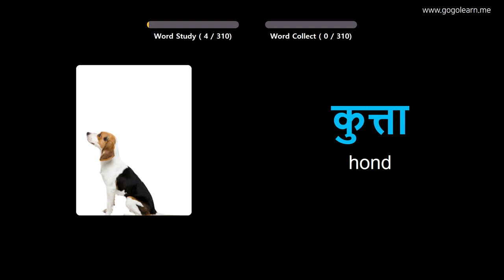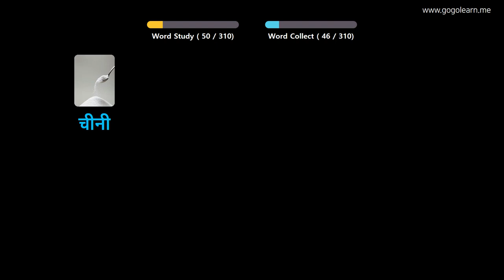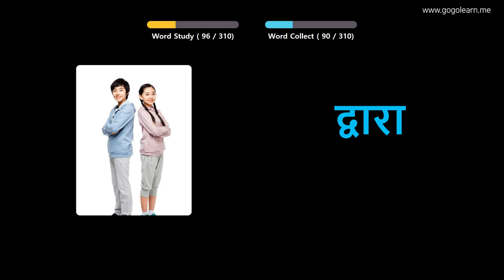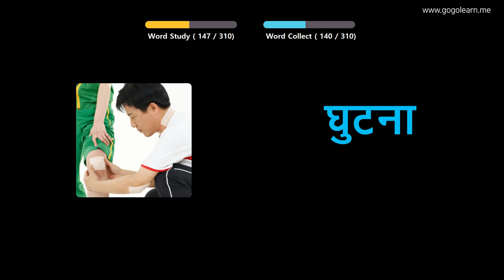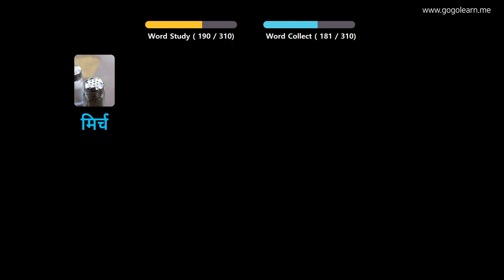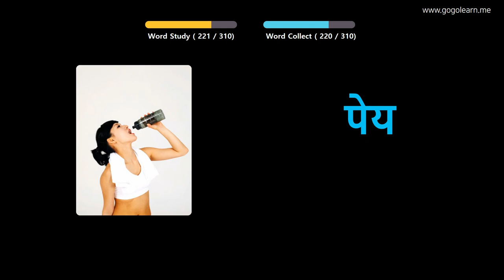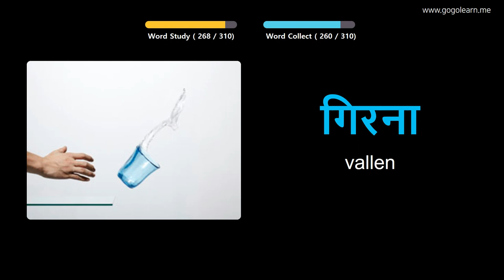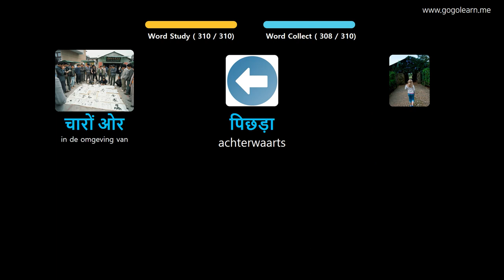Hindi Leren Door Middel Van Foto's |Hindi woordenschat luisteren Tijdens Het Rijden | Golearn